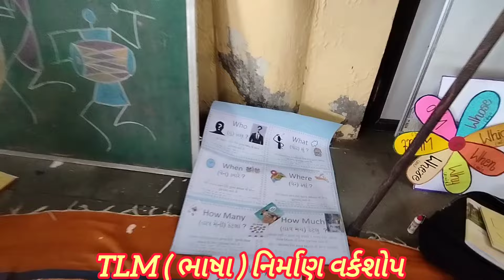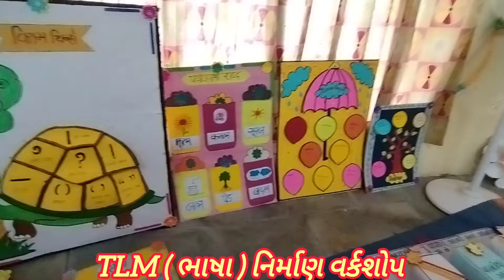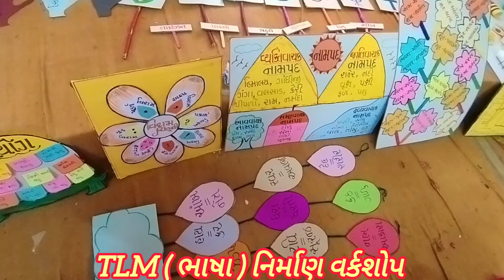TLM (ભાષા) નિર્માણ વર્કશોપ